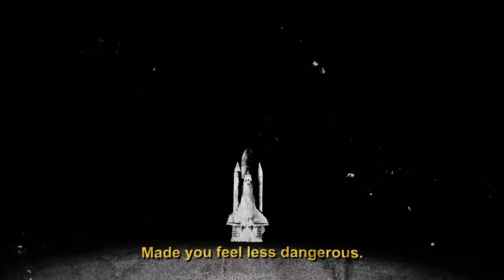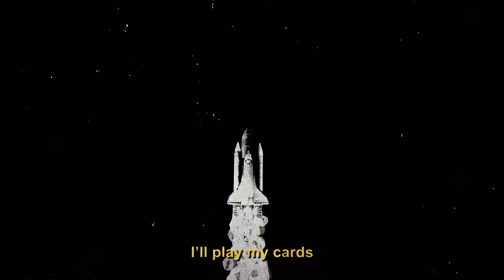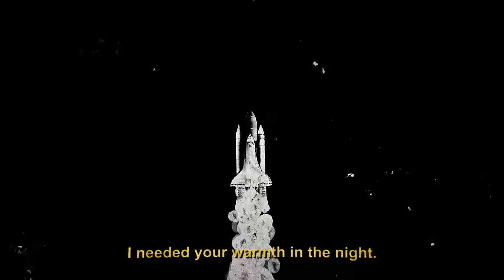Movements - Moonlight Lines (Official Lyric Video)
Movements - Moonlight Lines
From the album 'No Good Left To Give' | Out Now

LYRICS
Light pours in through the window a
Reflecting off the walls
It spells your name and it echoes through hollow halls

It was something in the wind
Made you feel less dangerous
From depths there’s no risk to fall
Ive been desperate to feel at all

It’s safe to admit that we both
Only wanted to spend
The night just to feel less alone
Now what do I have left to show?
Another name to the thread
I never wanted your heart
In the moment we met
I wanted a body to warm my bed

I’ll play my cards but end short handed every time
Cause there’s no way to fill void I left behind
The glass is always empty cause that half of me has died
I’m tossing pennies cause I lost my dozen dimes
It was your symphony that pulled me like the tides
And you could give me everything I wanted for the night
But nothing was the same, the setting sun began to rise
And the sounds were different then
Than they were in moonlight lines

(One night, two lives)
(I’m lost inside)

I needed your warmth in the night
Your composition against mine
Pretending that love didn’t die
My emptiness felt so alive
Eight hours of time